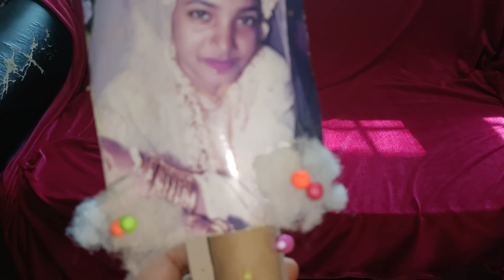മലപ്പുറം മുത്തിന്റെ വീട്ടിൽ ഇന്ന് രാവിലെ ഇങ്ങനെadayinmylife